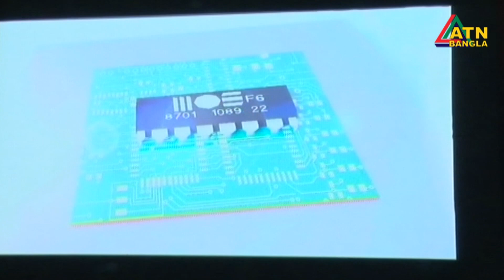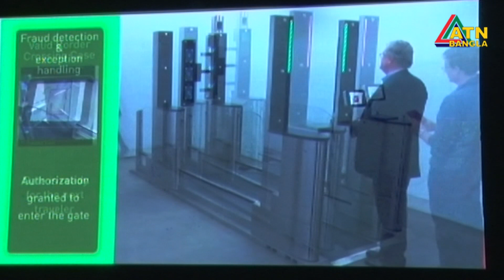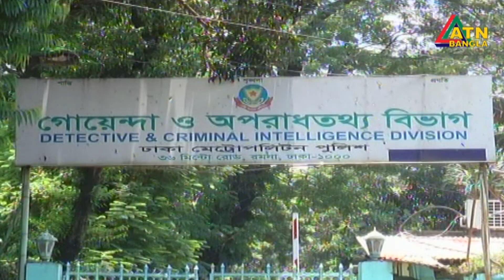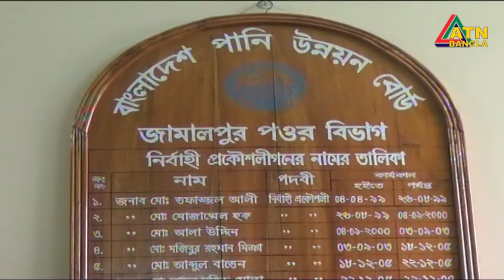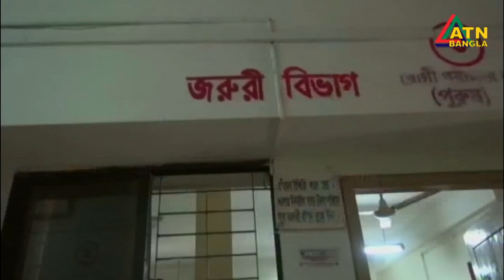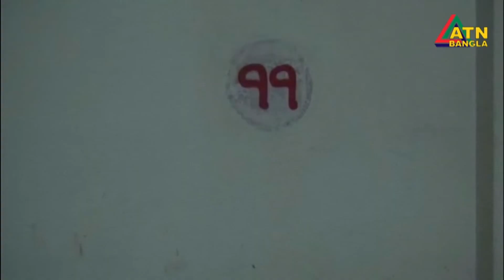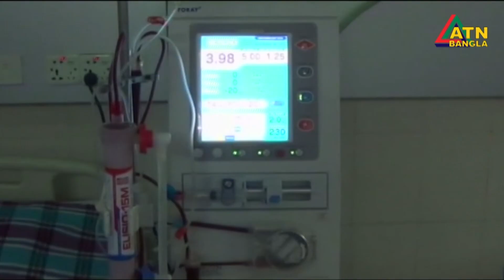ATN Bangla News at 7pm | Date on 18-07-2018 | ATN Bangla Official